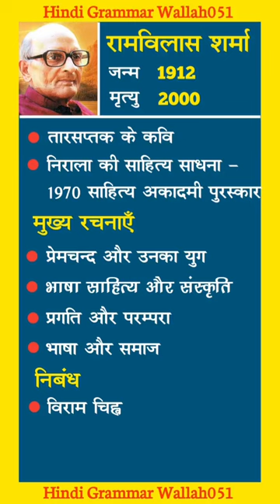रामविलास शर्मा का साहित्यिक परिचय | Ram vilas sharma | Ram vilas sharma ki rachnaye